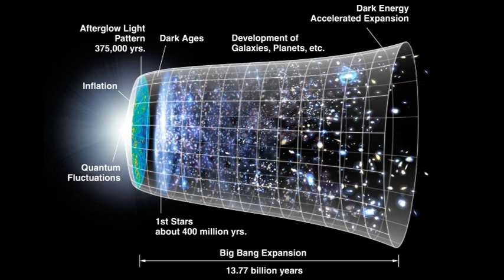Gateacre School - Genesis 3 Big bang